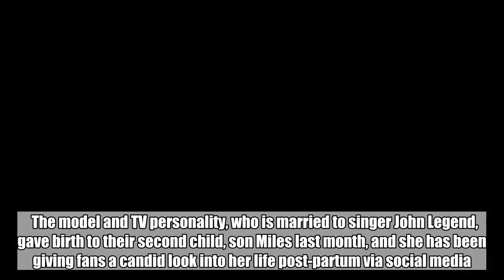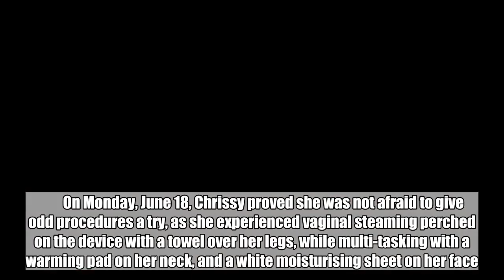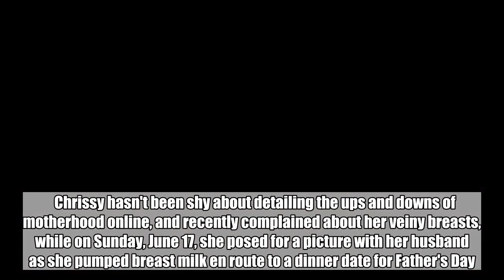Chrissy Teigen Shares Photo of Her Steaming Vagina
The model is seen in the pic sitting on top of the steamer with a towel draped over her thighs, wearing a white face mask and a heating pad.  Jun 20, 2018   AceShowbiz - New mum Chrissy Teigen has intrigued her Instagram followers by giving her genitals a steam as part of an at-home beauty treatment.    The model and TV personality, who is married to singer John Legend, gave birth to their second child, son Miles last month, and she has been giving fans a candid look into her life post-partum via social media.         On Monday, June 18, Chrissy proved she was not afraid to give odd procedures a try, as she experienced vaginal steaming perched on the device with a towel over her legs, while multi-tasking with a warming pad on her neck, and a white moisturising sheet on her face.    "face mask / heat pad / vagina steam," she captioned the funny snap.    Preempting fans' questions about the treatments, she continued, "No I don't know if any of this works but it can't hurt right?", before jokingly adding, "vagina dissolves".    Chrissy has yet to update followers about the success of the beauty routine, but Gwyneth Paltrow famously experimented with the treatment a few years ago for her Goop.com blog, and claimed it balances female hormone levels - although medical experts have not backed up the statement.    The post intrigued her fans and famous friends alike, with fellow new mum Khloe Kardashian commenting, "Living your best life," while actress Gabrielle Union remarked, "This is why we are friends".    "GIMME DETAILS NOW," model-turned-actress Brooklyn Decker demanded, as Jenna Dewan quipped, "You kill me".    Chrissy hasn't been shy about detailing the ups and downs of motherhood online, and recently complained about her veiny breasts, while on Sunday, June 17, she posed for a picture with her husband as she pumped breast milk en route to a dinner date for Father's Day.  Related Posts  Jun 23, 2018  Chrissy Teigen Slammed for Posting Picture With 'Trump Supporter' Shania Twain  Jun 22, 2018  Chrissy Teigen Trolls John Legend After He Asks Her to Promote His New Rose Wine  Jun 20, 2018  Chrissy Teigen Shares Photo of Her Steaming Vagina  Jun 18, 2018  Chrissy Teigen Pumps Breast Milk in Car - See the Epic Pic  Jun 8, 2018  Chrissy Teigen Writes Silly Post on Baby Boy's Original Due Date